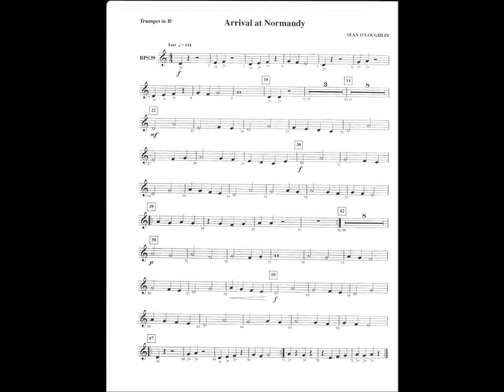Arrival at Normandy Song with Music Sheet Trumpet Bb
Arrival at Normandy song.